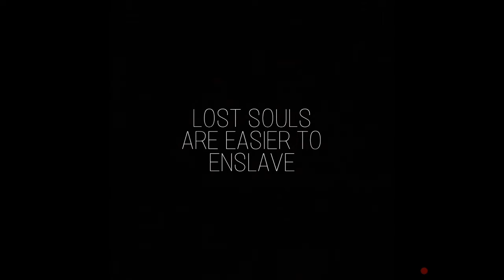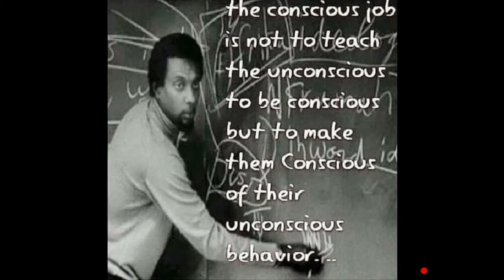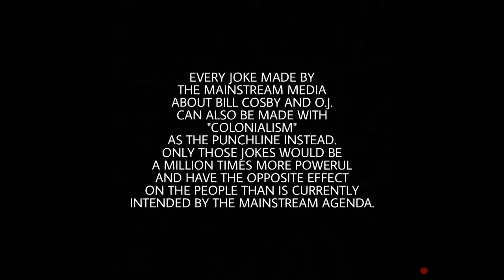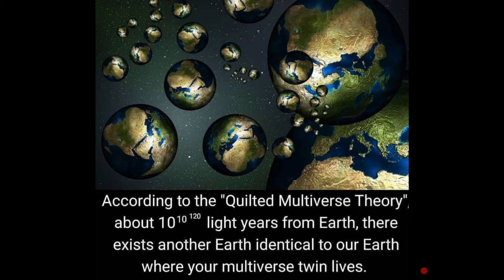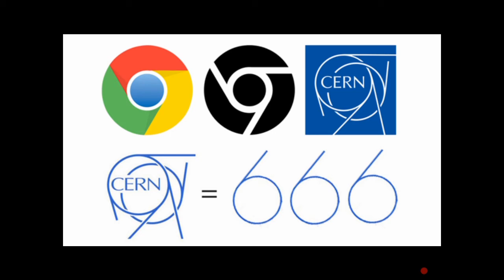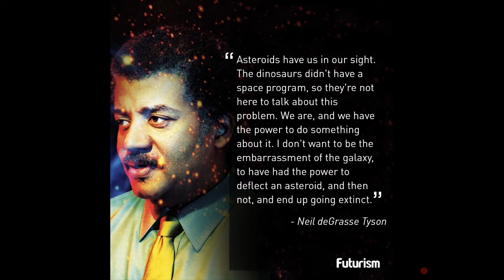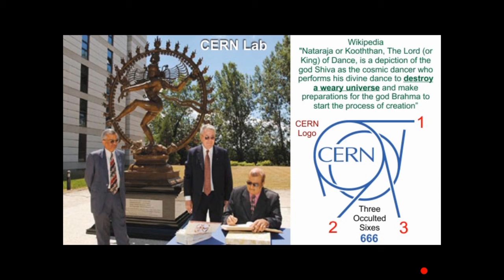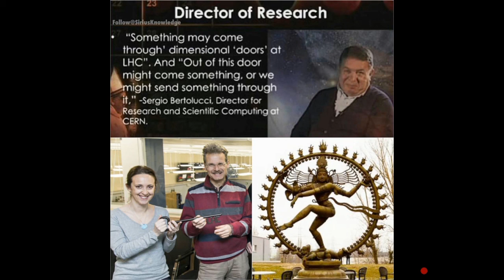"A Theory of Everything" | Mandela Effect | CERN | Flat Earth | Futurism | Time | [Evil] Free Will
Your support is greatly appreciated.
Peace & Blessings

Mahalo